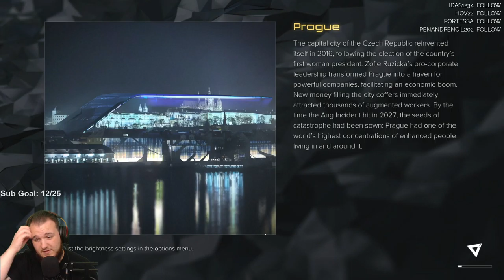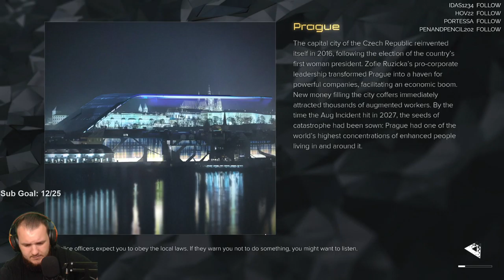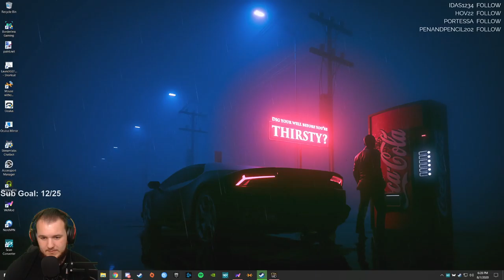Deus Ex: Mankind Divided - Let's Play - Part 12